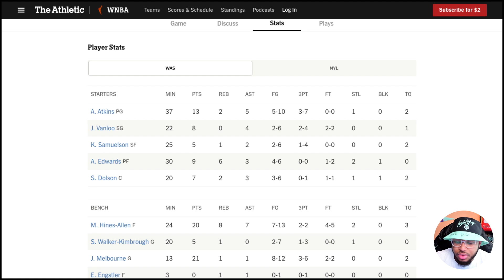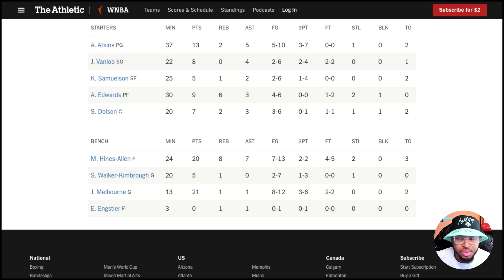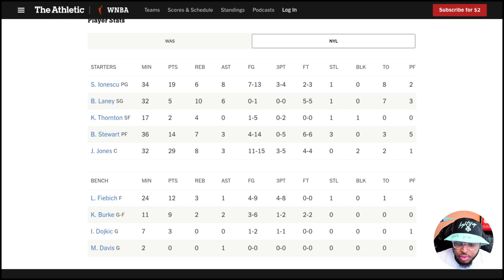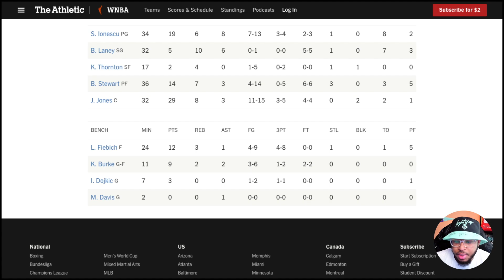Post Game Recap: New York Liberty STREAK reaches 7, CLINCH HOME COURT in CUP FINAL | JAY.JORDANTV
Game 13 of 40 (Commissioner's Cup)

In the final Commissioner's Cup  Group Play game for the Liberty, The New York Liberty(5-0)* beat the Washington Mystics(0-4)* in a close game, 93-88. WIth the win(and Seattle Storm loss), the Liberty clinch Home Court Advantage in the Commissioner's Cup Final on June 25th. Jonquel Jones score 29, the most in her Liberty career while Leonie Fiebich hit 4 threes off the bench.

Join the brand new Discord for the channel. Its free